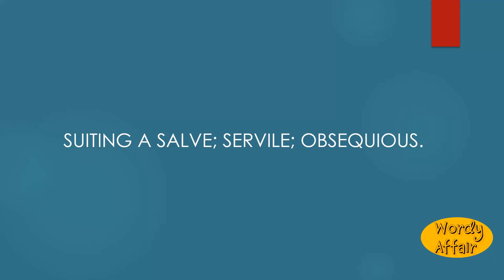Vernile Meaning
Suiting a salve; servile; obsequious.

In this video, you will learn "Vernile" Meaning and pronunciation in English.

Wordy Affair